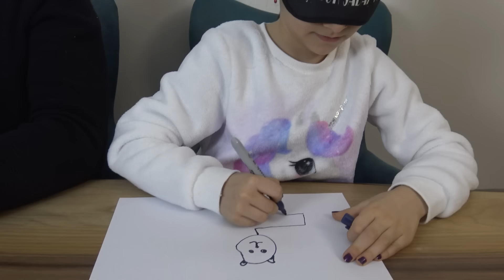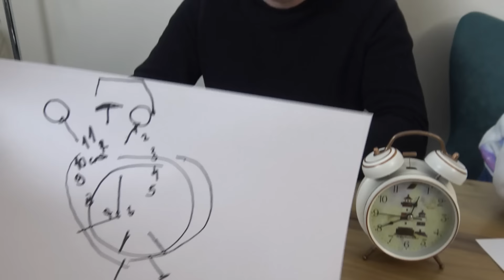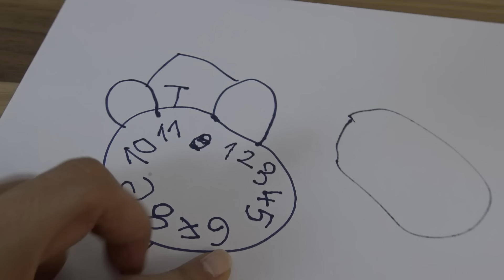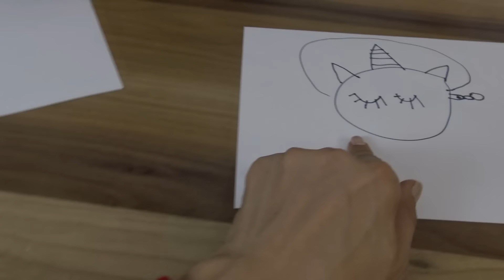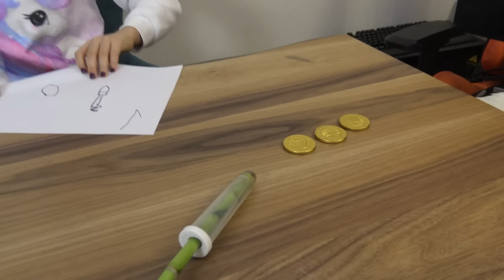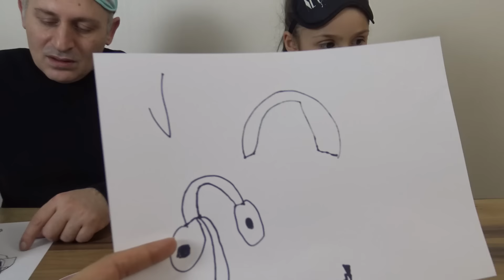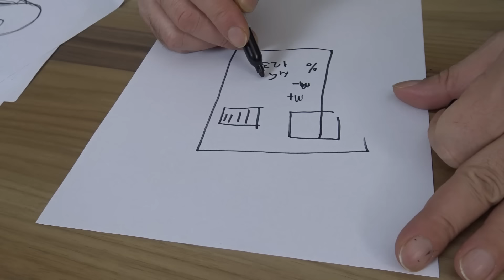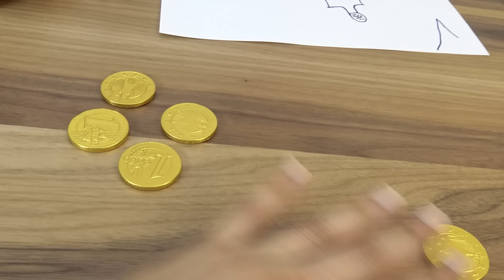GÖZÜ KAPALI EN İYİ ÇİZEN KAZANIR !!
Gözü Kapalı En İyi Çizen Kazanır!